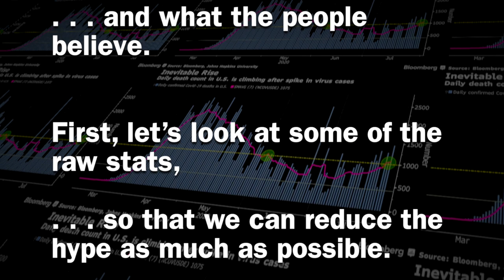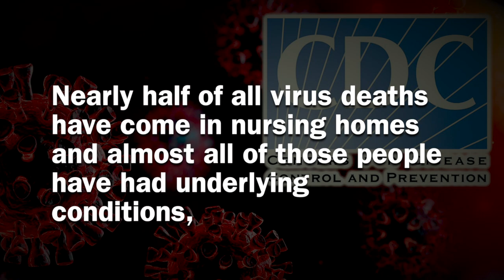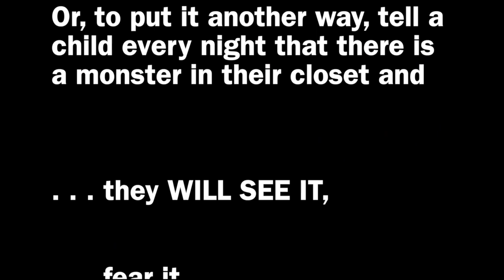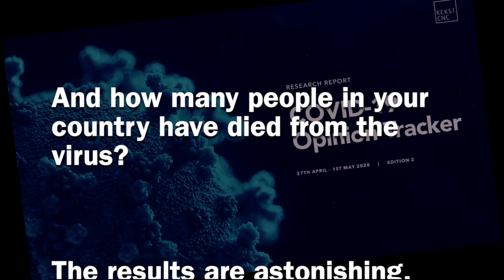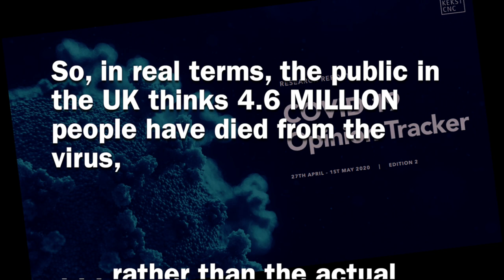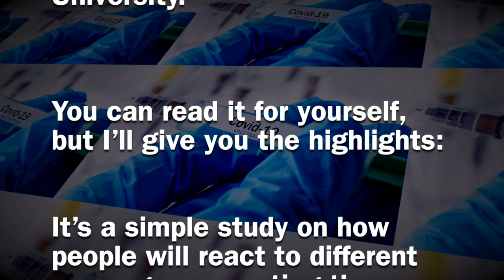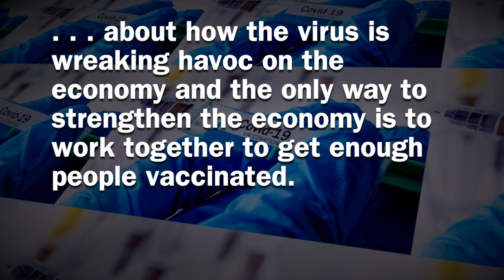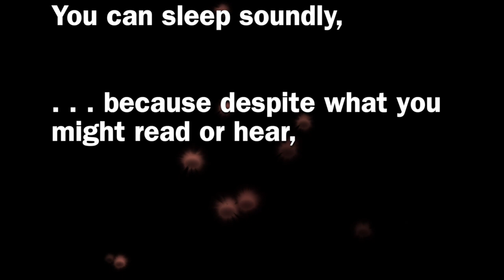In Case You Missed It Part 2 ✅